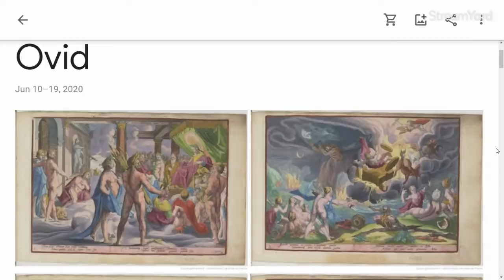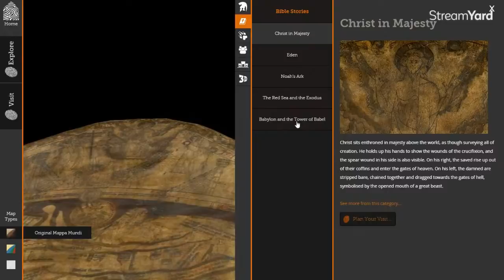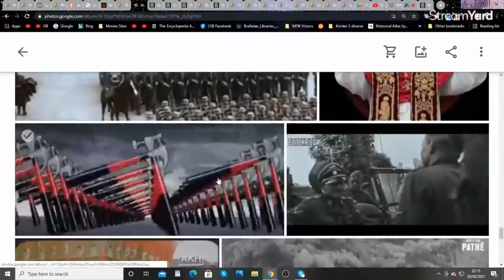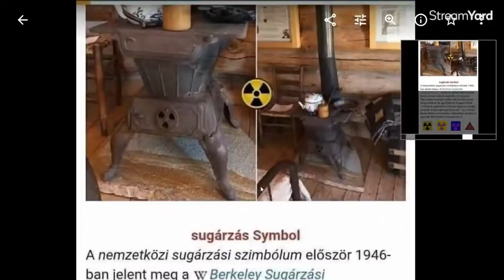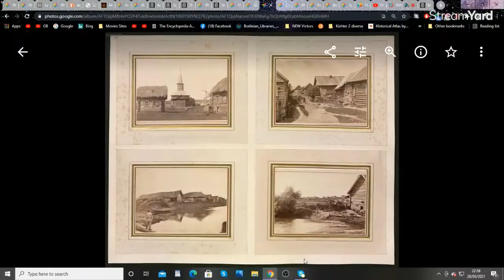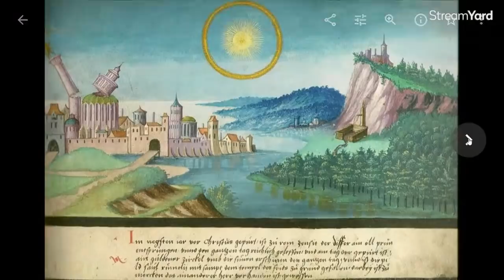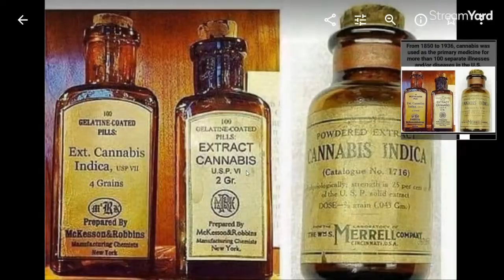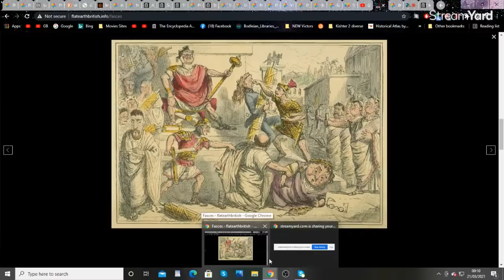FEBs Re-Set! Just Add Water ,The Final Soul'ution.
Welcome to another mind splattering Great Flat Earth British Think Tank Flatterday experience.  Flat Thumbage!
Tonight show will leave you flabbergasted.
Together the think tank has from fantastic decodes discovered what the Tower of Babel actually is, and we share with you the biggest of discoveries ever.
 The controller's 100% know what I'm about to reveal ,and hide from us.
Tonight I make some bold statement's so do Buckle in!

Also on tonight's show we undergo a phycological profile on Adolf Hitler ,and ask was he a mad man or a nice guy useful idiot?
We look into some of the incredible designs for Radium heaters the preferred heating method of the gilded ear of Tartaria.
A look at advanced communications in the Edwardian period.
Amazing pics and curiosities , a lot of laughs and so much more besides.
Best of all the company of the Great FEB Live chat feed of fantastic people ,and a fantastic place to find yourself literally.
So expect to get your minds blown apart for this one! Have Fun! FEB Love & warm hugs!

The Holy Grail of the Great Reset the fantastic new book by Martin Liedtke Pre-orders out soon.
And Book 1 the Mindblowing FEB book The Holy Grail of Our Flat Earth.

For Barbaria!
For Your Hemp CBD products.
Hugs
Onelove!